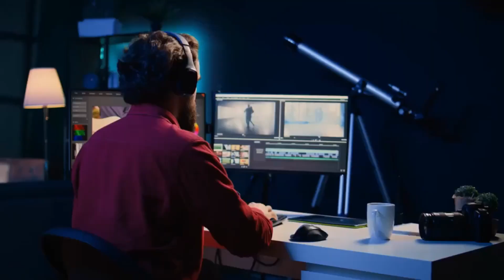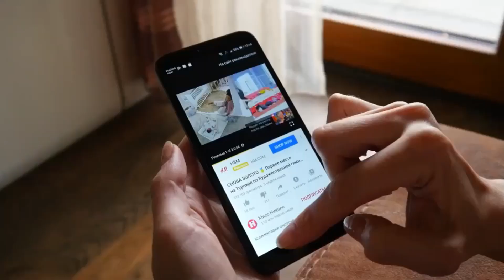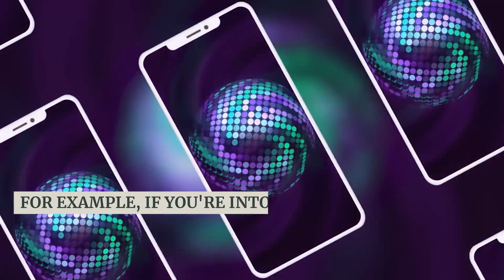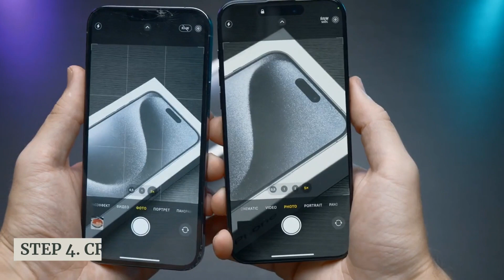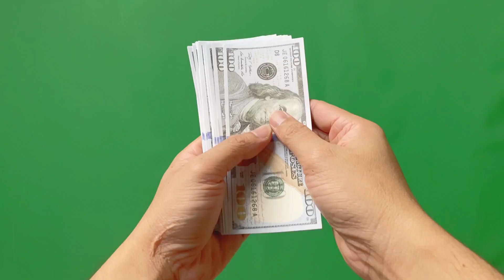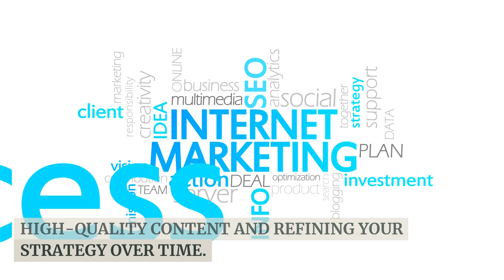Click Link & Copy me: FREE YouTube Automation for Faceless YouTube Channel on Affiliate Comparisons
Check out Pictory!
Promo Code for 20% off: geoff24

Hey there! Thanks for checking out my video. In this video, I'm excited to share how to do YouTube Automation, for my Faceless YouTube channel using Pictory AI for ultra fast content generation. Click the Pictory link above and set up your own YouTube income machine in less than 20 minutes!

Here's the formula:
1. You gotta buy Pictory Pro ($25/mo) - It's a cost, but if you copy me, you'll make THOUSANDS per month. You need the superior Getty visuals and the 11Labs AI voices!

2. Joint the Pictory Affiliate Program.

3. Make videos exactly like this one and the others on my channel. Pictory is such an awesome tool and the Affiliate program is so easy to get into, that when you share your video on YouTube, your viewers will easily want to replicate what you're doing.

This is a simple way to make thousands, quit your 9-5, and be financially independent.

Let me tell you more about Pictory.

Pictory AI is an amazing tool that revolutionizes video creation, turning any text into stunning videos swiftly. Starting with a script, I create using ChatGPT, Pictory then adds impressive voiceovers. The best part? It's incredibly user-friendly!

Experience the rapid-fire capability of Pictory: crafting professional-looking videos for your faceless YouTube channel in under five minutes—a revolutionary step for YouTube automation. Start with Pictory's 14-day free trial. If you love it, the Pro plan is just $25 a month with the annual discount and 20% off promo code.

Pictory is more than just making videos; it's about revolutionizing your content creation process, ideal for all YouTube automation niches. It supports various platforms like YouTube, TikTok, or Instagram, making it a top pick for anyone looking to make money online, from affiliate marketing for beginners to seasoned side hustlers.

Ready to take your YouTube automation to the next level? Your future as a successful YouTube creator is just a click away!

Excited to learn more? Enroll in my 'ChatGPT Online Income Blueprint' course, a comprehensive guide packed with passive income ideas and strategies for YouTube automation. Click the link to start your journey effectively. Whether you're into affiliate marketing or seeking new side hustles, this course is for you.

Don't miss this chance to enhance your financial freedom.

Thank you for joining. Embrace YouTube automation with Pictory today and move closer to your goals of financial independence!

Consider this when using Pictory for this niche:

For beginners in affiliate marketing focusing on product comparisons, Pictory is an invaluable tool to create effective and engaging content without needing advanced video editing skills. Here's how Pictory can assist beginners in making standout product comparison videos:

**Creating Comparison Charts**: Pictory enables beginners to create visual comparison charts within their videos.
**Voice-Over Options**: For those who are not comfortable recording their own voice, Pictory offers AI voice-over options. Beginners can choose from a range of voices to narrate their comparison videos, making the content more dynamic and engaging.

**Use of Stock Images and Footage**: Pictory provides access to a vast library of stock images and footage. Beginners can use these resources to enhance their videos, especially if they don’t have the means to create their own visuals.

**Optimizing for Social Media**: Pictory allows beginners to optimize their videos for different social media platforms. They can create shorter versions of their comparison videos for platforms like Instagram or Twitter, reaching a wider audience.

**Affiliate Link Integration**: Pictory supports the integration of affiliate links directly into the video content. This feature is crucial for beginners, as it simplifies the process of guiding viewers towards making purchases, thus increasing the potential for affiliate earnings.

In conclusion, Pictory is a great starting point for beginners in affiliate marketing focusing on product comparisons. It simplifies the video creation process, allowing beginners to produce high-quality, informative, and engaging comparison videos that can effectively drive affiliate sales.